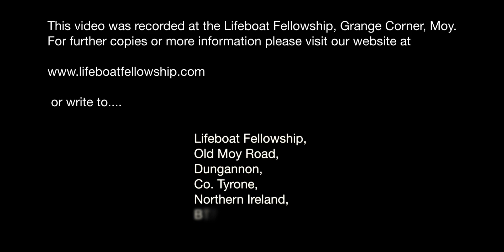The Seriousness of Sin - Stephen Riddell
Sunday Morning, 8th March 2020
Speaker: Stephen Riddell
Title: The Seriousness of Sin
Psalm 139:22-24
1 John 2:1-4
1 John 3:7-9,14-15,20-22